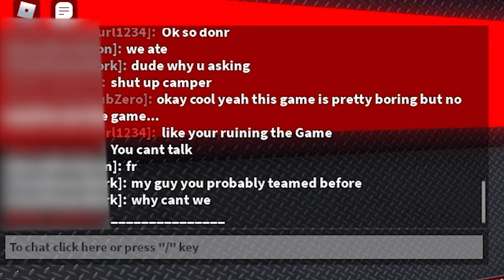MM2 DESTROYING TOXIC AXOLOTL TEAMERS...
Hey what's up guys welcome back to another video and in today's video, I found some TOXIC AXOLOTL Teamers while playing some MM2 today. I destroyed them easily 😁. Hope you all enjoy!